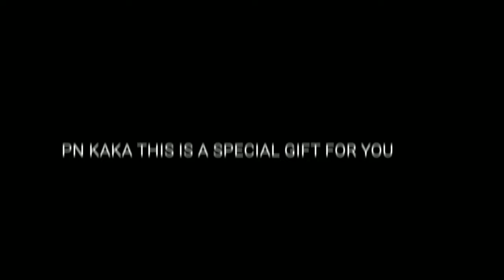DEAD TO ME 2K SPECIAL FROM ZAHEEN FF. @KrisFFYT @Naughtyskyvok7 PN KAKA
guys it's mobile edit 😃